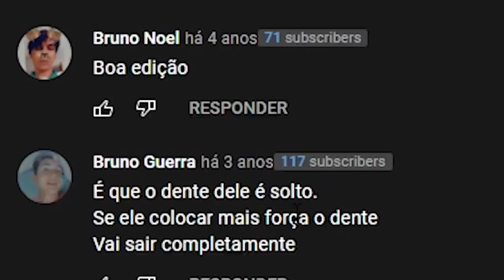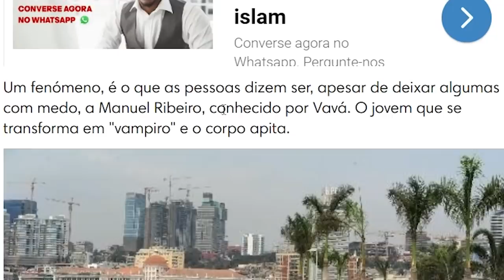O menino angolano que se transforma em vampiro (isso é real?)